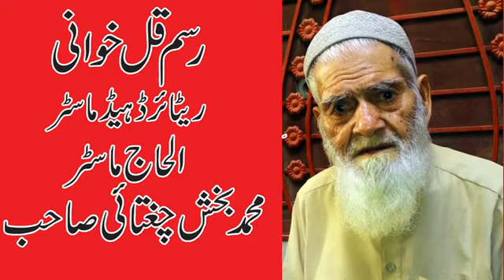Hazrat Molana Peer Syed Mehboob ur Rehman Shah Hamdani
islamic video
islamic bayan
islamic new bayan